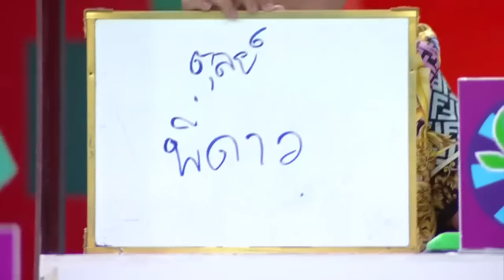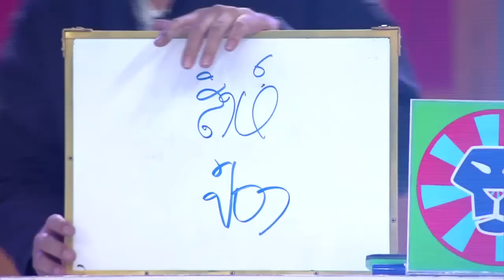ราศีใดในช่วงนี้ ลูกหนี้ หนีหาย? | ศึก 12 ราศี (2/2) 21 ส.ค. 65